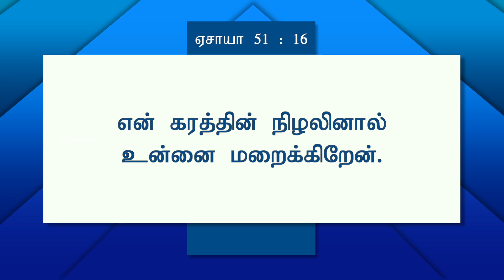ஆபத்திலிருந்து உன்னை காப்பார்! | Walk with Jesus || December 03